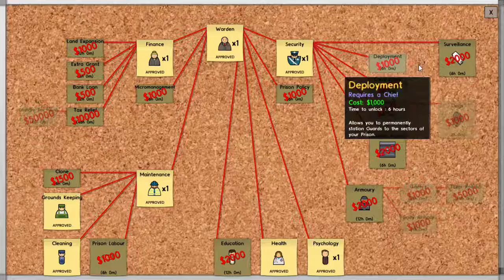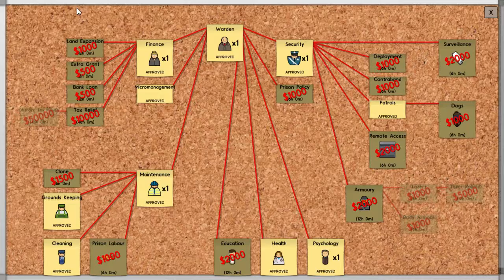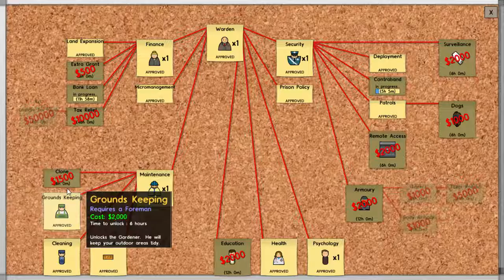Let's Play Prison Architect 05: Cleaning Up